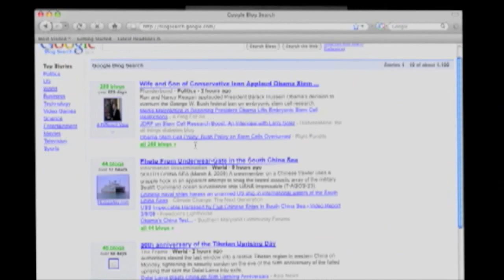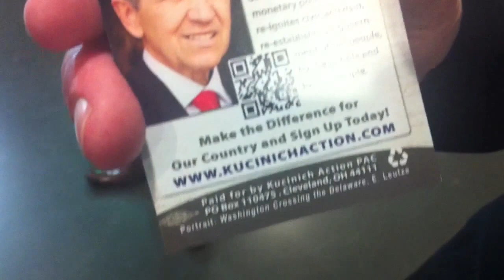Gloria Allred, Ohio Rep Dennis Kucinich, At Democratic National Convention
Zennie62 Gloria Allred, Ohio Rep Dennis Kucinich At Democratic National Convention DNC2012 - vlog produced by Zennie Abraham Zennie62 Blog - youtube video